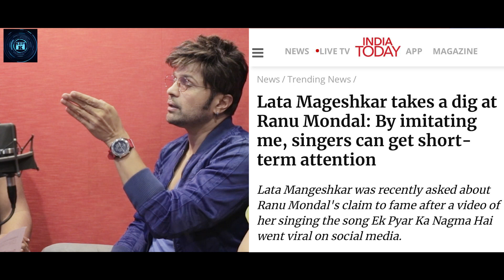Himesh : ‘Arijit Singh is the Best Singer!’